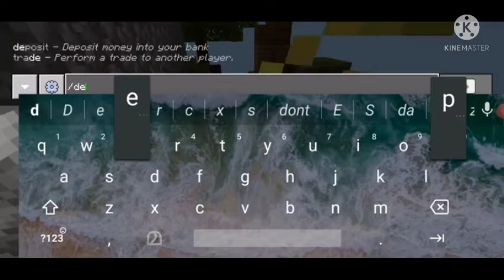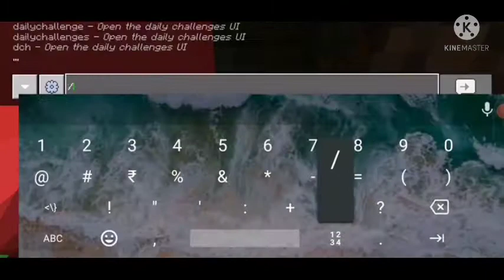Minecraft skyblock making a shop // Nethergames // SolidConch yt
Join my survival server🥰🥰

                rules
no pvp
no hack
play only for fun 🥰🥰

join my dc server to chat with me🥰👍

SolidConch yt#5944

clik the bell button and set to all

I cant put videos in this months my exams starts so it will be tuff for me so
i am telling this because if anyone eany to know why i am not putting video this is the reason

If you scrol this down this is for you

ip: SC_survival.aternos.me
port : 18192

join my mc server directly 🥰🥰